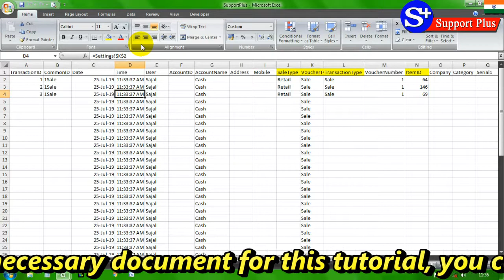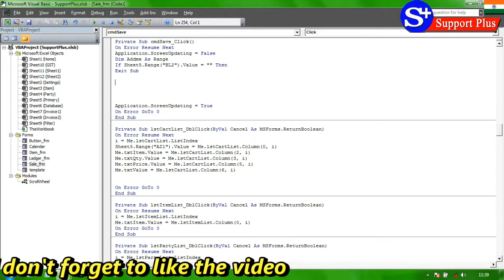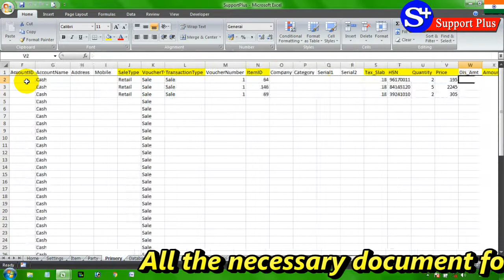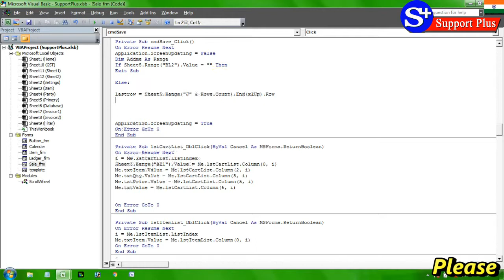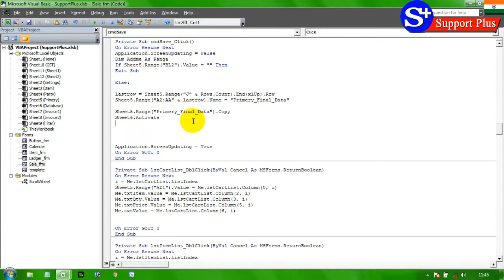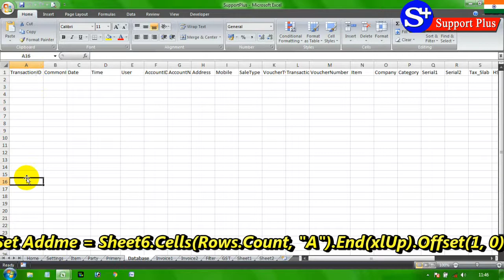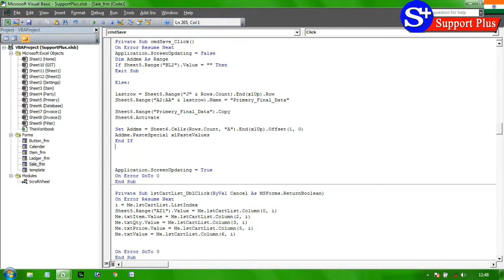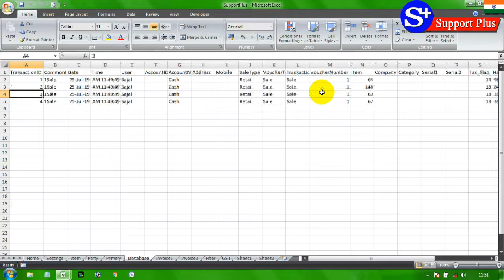Billing Application in Excel VBA Part-26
Today, is very difficult to make GST invoice and GSTR1, GSTR2, GSTR 3B also in India. It’s very critical to calculate CGST and SGST in manually. I found the easy solution in Microsoft Excel by using some VBA code and some formulas.  Some small traders or business man are not able to buy a GST Billing software. So you make this “Billing Application” with me and offer them (small traders or business man) to use it.

In this tutorial series I will share with you some knowledge and some experience on excel, when I make this Billing Application in excel.

This is an Excel tutorial video series and I share tutorial in every day at the 2.00 PM on YouTube. In this video series I want to show you some video to make an application in Microsoft Excel by using some Formulas, some VBA code and some macros. The Excel workbook means I want to say which application we going to make, after completed it will run as Software. And I want to share all the code, formulas and macro with you and every small thing in this project. If you have any trouble to make this application with me and my video, please write me in the comment box below on particular videos.

This is the 26th video of the video series on “Support Plus” YouTube Channel in playlist of “Billing Application on Excel”.

I’m sure those tutorial video make you a GENIUS on excel.

Some Link for You

You must found something different in every tutorial video on every day.